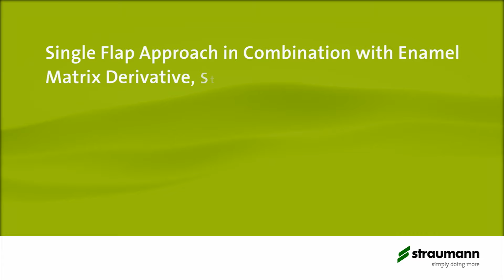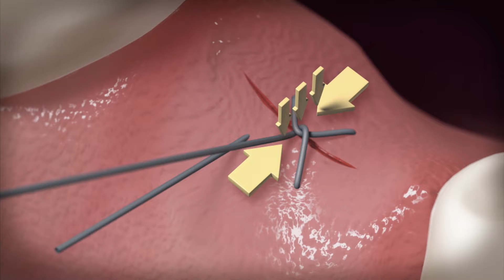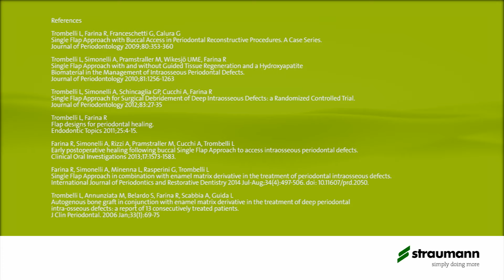Single Flap Approach in combination with Enamel Matrix Derivative, Straumann® Emdogain®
Prof. Leonardo Trombelli: The aim of periodontal reconstructive therapy is to preserve teeth by regenerating the hard and soft tissues lost due to periodontal disease or trauma.